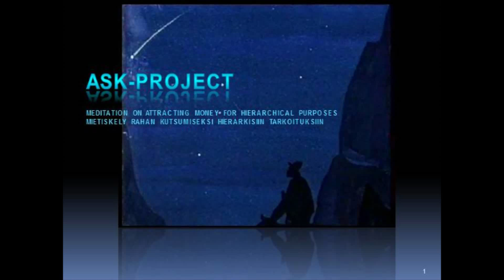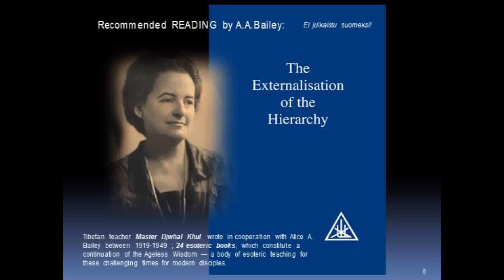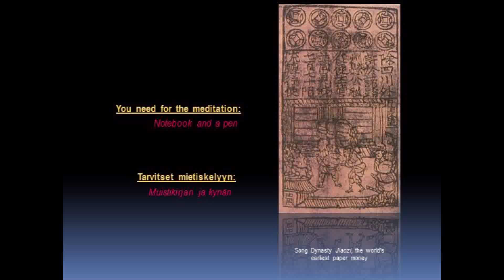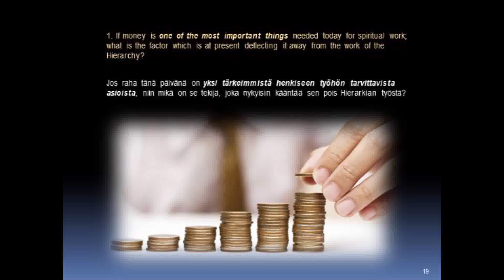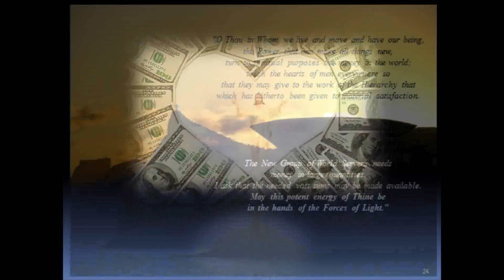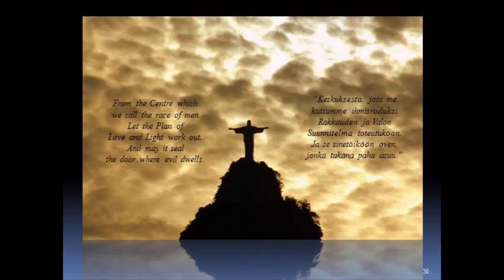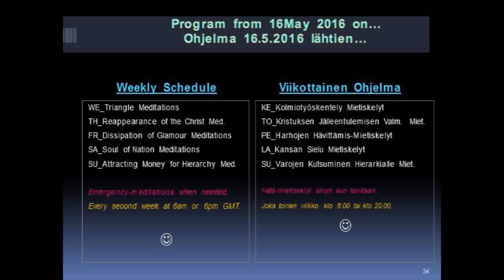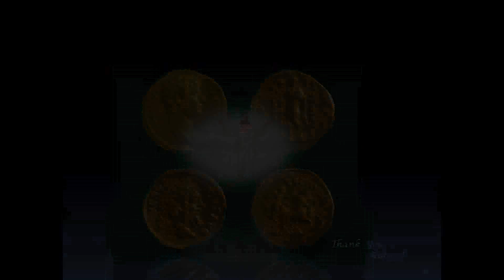2017 ASK Attracting Money for Hierarchical Purposes - 02Apr2017